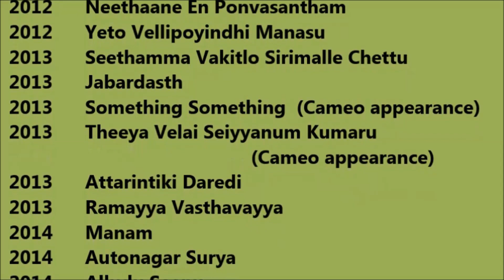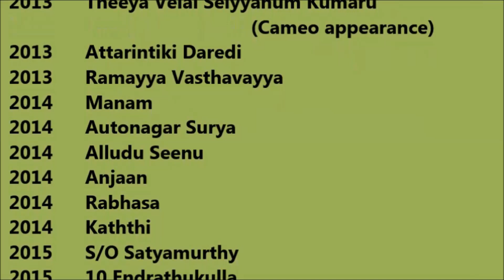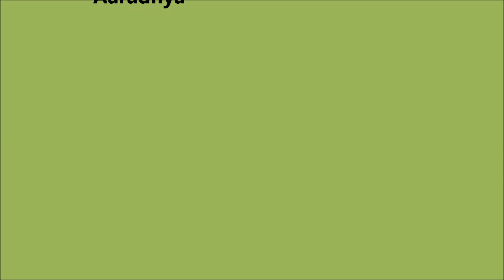Samantha Ruth Prabhu Movies List - Total Movies List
Samantha Ruth Prabhu Movies List

 I wish, I could upload all Samantha Ruth Prabhu Movies, but however there is an option to watch Samantha Ruth Prabhu full movies by visiting the relevant channels here in Youtube. When we talk about Samantha Ruth Prabhu all movies list that means it also includes Samantha Ruth Prabhu hit movies or best or super flop films names as well. Samantha Ruth Prabhu Film list Samantha Ruth Prabhu old movies which were both, blockbusters and super failure as well. She is one such actress that gave us all kind of performance in her film career and now as a result, we have beautiful Samantha Ruth Prabhu comedy, action, romantic movies list.